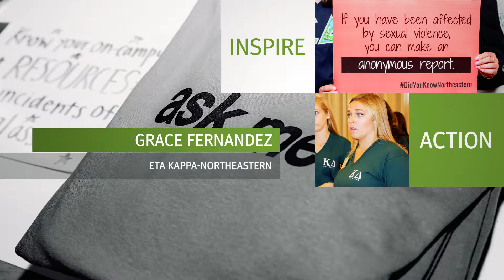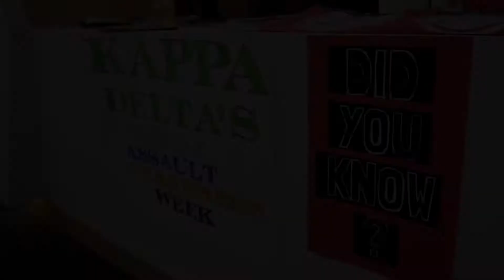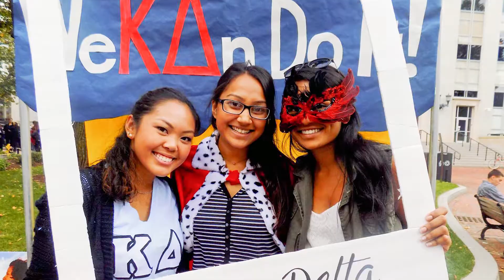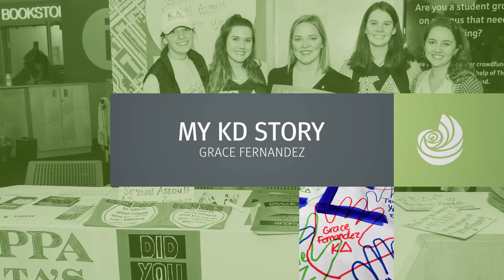My KD Story: Grace Fernandez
Collegian goes beyond promoting her chapter to making an impact on her campus.